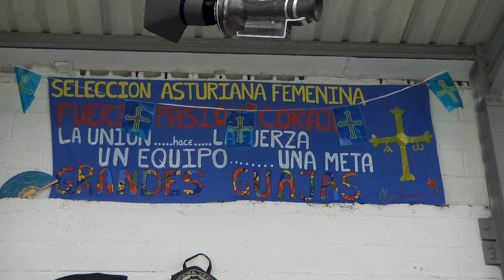Nº 12 Asturias Extremadura Futbol Selecciones Femeninas en Gijón Asturias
Mañana jueves se celebra en los campos de Futbol de la Federación Asturiana en Roces la Segunda Fase del CAMPEONATO NACIONAL DE SELECCIONES AUTONOMICAS Femenino SUG 18 – SUB 16.
Las Selecciones participantes Asturias, Navarra, Rioja y extremeña.
Espectáculo asegurado, hablamos con alguna miembro de las selecciones extremeña y riojana.
Vienen con ganas las chicas a dejar a su provincia en buen puesto, muchas vienen acompañadas de sus familiares y las federaciones no han reparado en gastos para que las deportistas estén bien.
Allí estaremos para dejaros una buena información de lo que vea.
Jóse (ELCAMARONIN)
Tomorrow, Thursday, is celebrated in the fields of the Asturian Football Federation Roces Phase II National Championship Regional Teams SUG Female 18 - SUB 16.
Teams participating Asturias, Navarra, Rioja and Extremadura.
Show insured, we speak with any member of the Extremadura and La Rioja selections.
Girls are eager to leave his province in good position, many are accompanied by their families and the federations have spared no expense to make the athletes are well.
We will be there to let you good information of what you see.
Jóse (ELCAMARONIN)